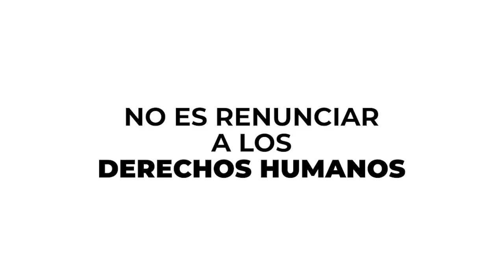Nicaragüense, conoce donde pedir ayuda y los derechos que tienes como exiliado y refugiado.